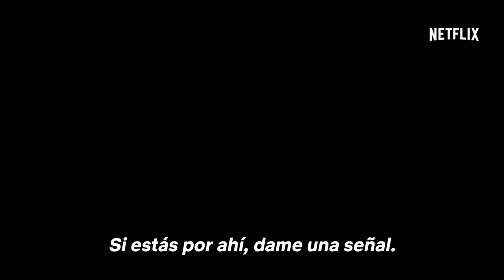Stranger Things Temporada 2 - Trailer - Subtitulado por ArgenFlix